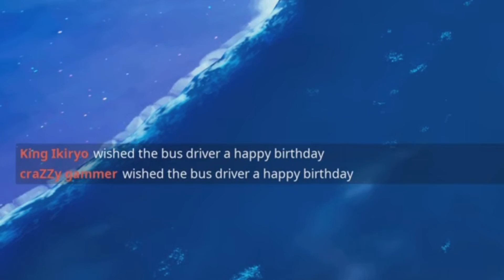Singin Happy B-day Fortnite in the 2nd octave? Bus driver is 6! (funny highlights)